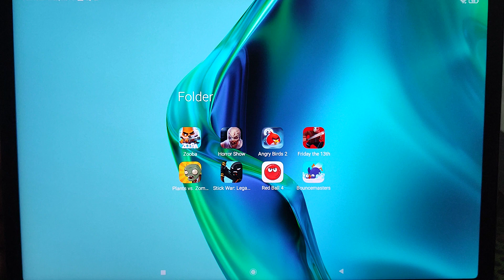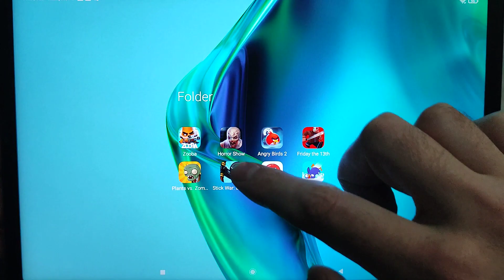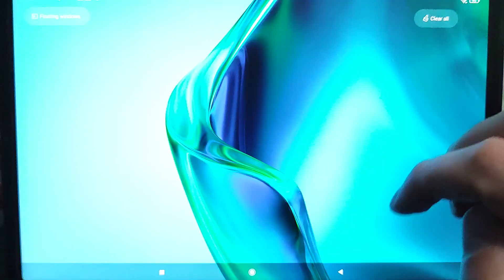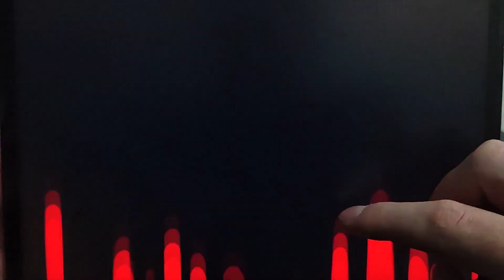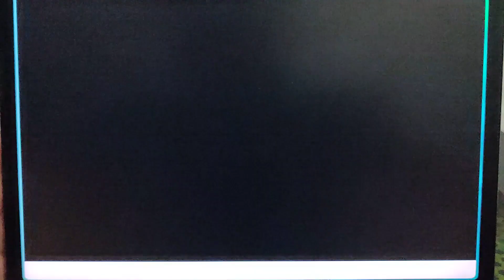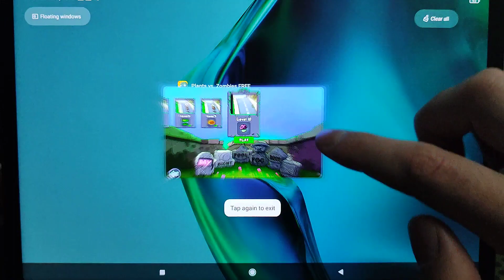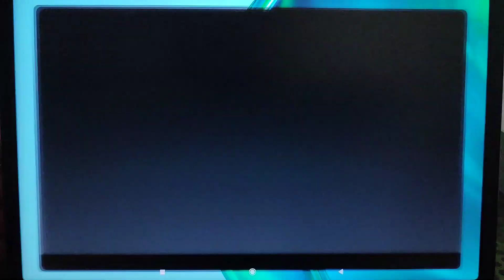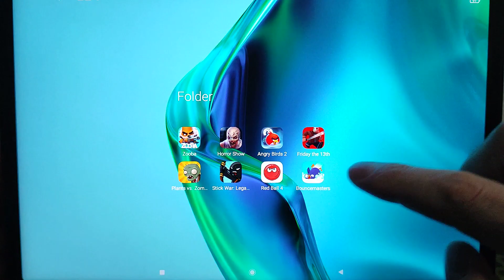Horror Show,Friday the 13th,Angry Birds 2,PvZ,Zooba,Stick War Legacy,Red Ball 4,Bouncemasters